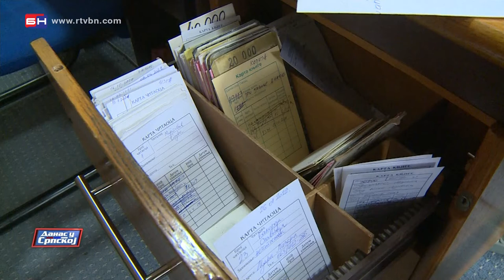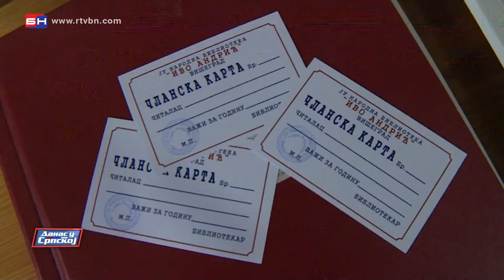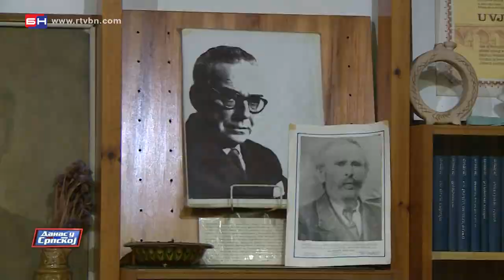Besplatna članirana za školarce u Narodnoj biblioteci - Višegrad (BN TV 2021) HD